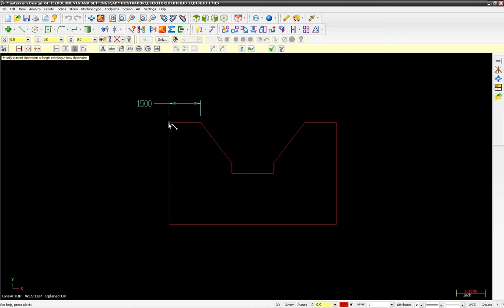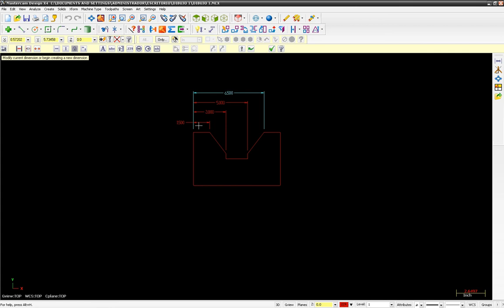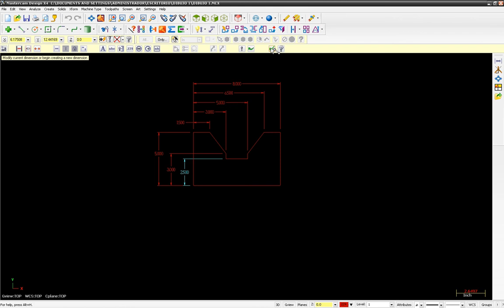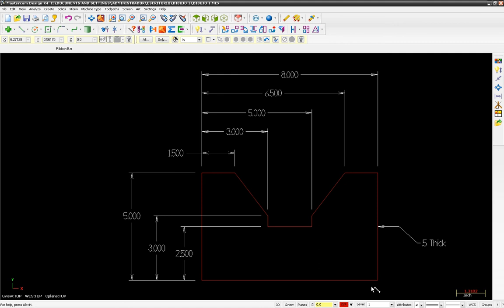PRACTICA #1 DIMENSIONES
CLASE DE PRACTICA